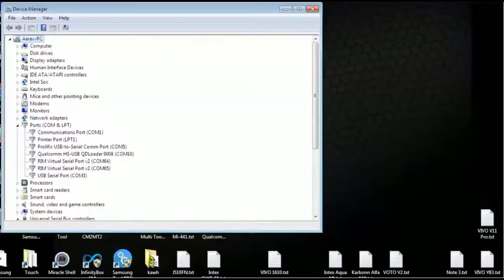VIVO Y95 Phone Lock Removed by Miracle Frp Tool | VIVO 1807 Phone Lock Reset